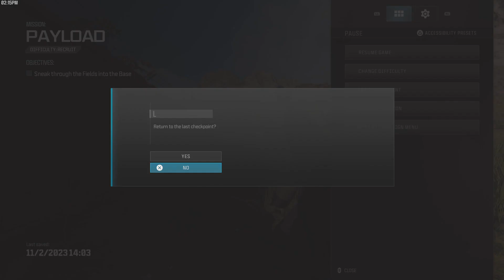Call of Duty_20231102142827